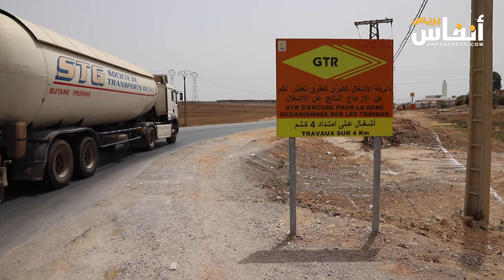بسبب تعثر الأشغال.. جحيم المرور بطريق ليساسفة الجديدة عبر دوار العراقي بالنواصر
لا يمكن إلا أن تشعر بالضجر وأنت تمر عبر السيارة أو الطاكسي من طريق الجديدة الرابطة بين ليساسفة والدار 16،  بإقليم النواصر، والسبب يعود إلى تعثر الأشغال التي يعرفها هذا الورش الرامي لتأهيل وتوسيع هذا المدخل الحيوي للدار البيضاء.

"مشروع توسيع طريق الجديدة عبر ليساسفة ودوار العراقي يدخل ضمن مجموعة من المشاريع التي يعرفها المدخل الغربي للبيضاء، من أجل إحداث مرونة في عملية السير والجولان ومن أجل تخفيف الازدحام المروري الذي تعرفه هذه المنطقة". هذا ما قاله مصدر لموقع "أنفاس بريس "